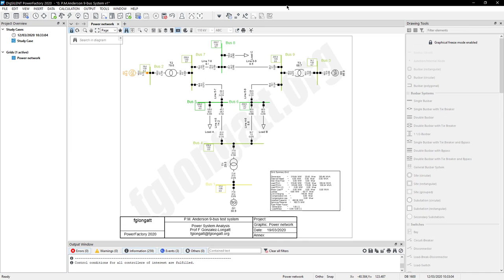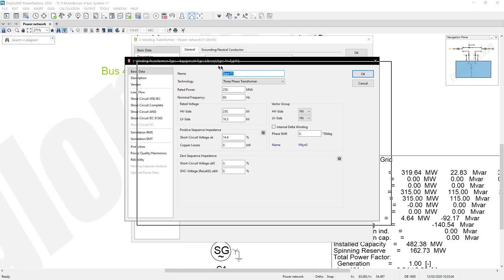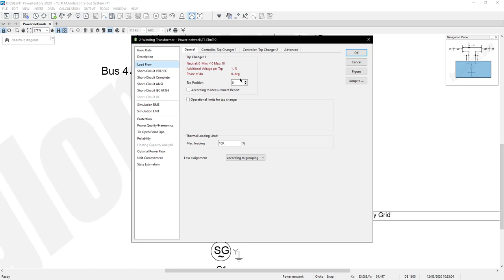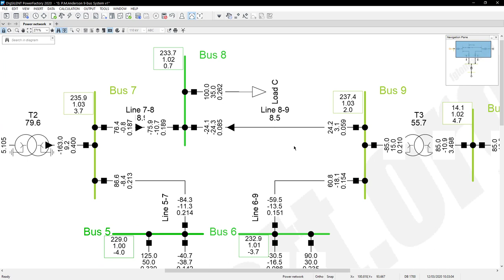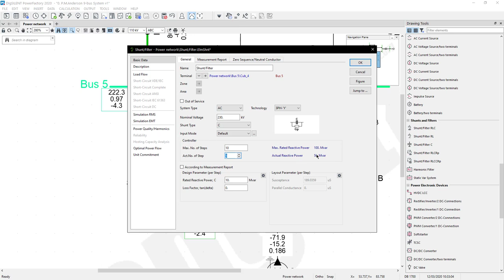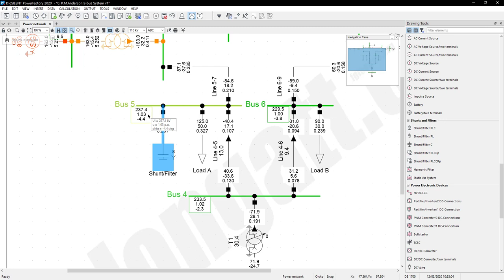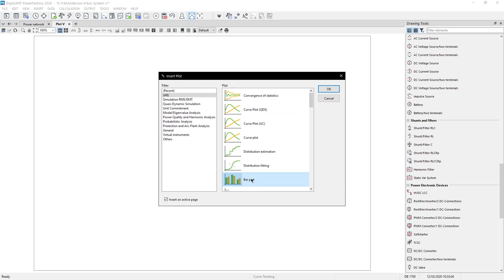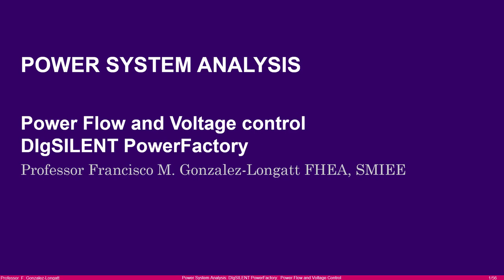Tap Changer, Shunt capacitive compensation, bars plot in static studies using PowerFactory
This is a short but helpful video for my students.
This video covers the following aspects:
Transformers tap changers: Discussion about fix and automatic tap changers, how to implement them into PowerFactory configuration and use them in power flow analysis (ComLdf)

Shunt Capacitive Compensation: Discussion about shunt capacitive compensation, fix and automatic compensation for voltage control., how to implement them into PowerFactory configuration and use them in power flow analysis (ComLdf)

Creating a bar plot to show numerical results of static studies, in this case, power flow.

Customized configuration (font size, font type, colour, etc) of graphic results in PowerFactory

Exporting graphic objects using graphic format. Use the proper graphic format and make your report looks like real professional.